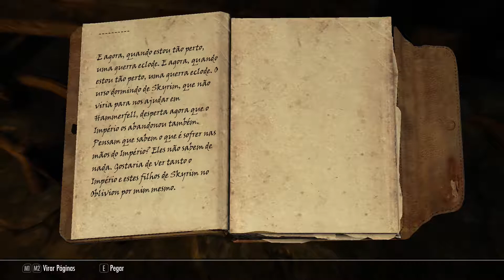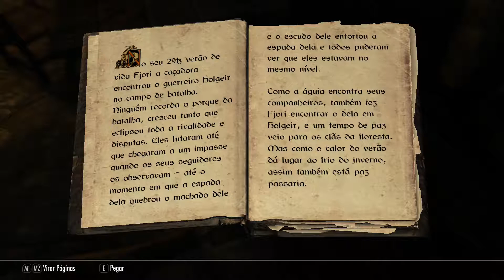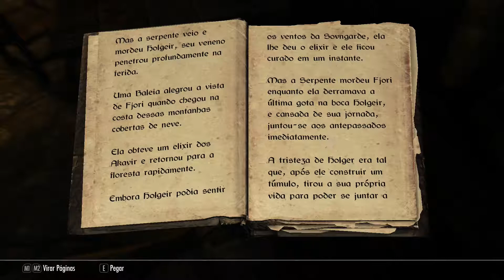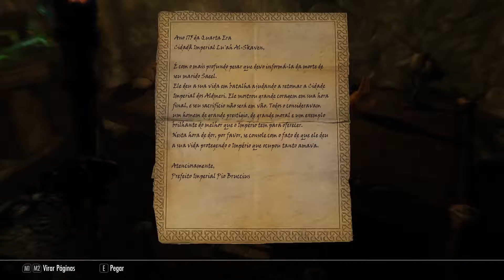Skyrim: A Saga de EJSpawn - Protegendo a Linhagem Sanguínea - Parte 433